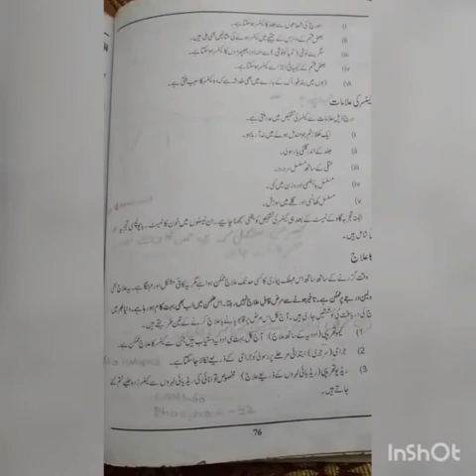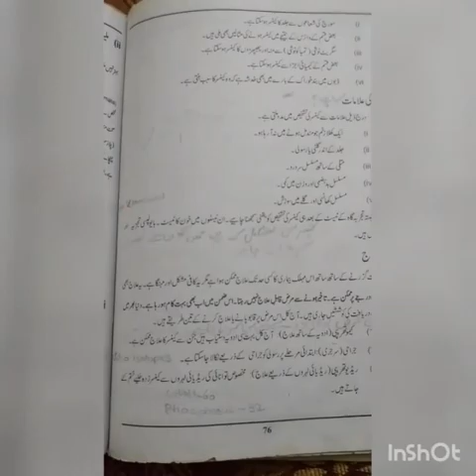Class 9 General science part 2 (13.8.20)